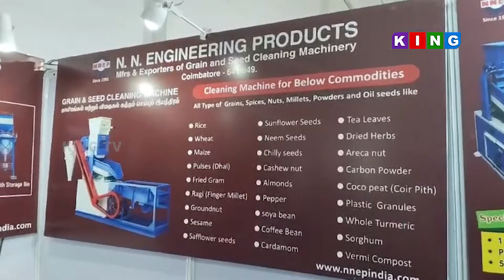தானியங்களில் உள்ள கற்கள் மற்றும் இதர பொருட்களை பிரித்து எடுக்கும் இயந்திரங்கள் பொதுமக்களை வெகுவாக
என்.என் இன்ஜினியரிங் ப்ராடக்ட்ஸ் நிறுவனத்தின் சார்பாக கோவை அக்ரி இன்டெக்ஸ் கண்காட்சியில் தானியங்களில் உள்ள கற்கள் மற்றும் இதர பொருட்களை பிரித்து எடுக்கும் இயந்திரங்கள் பொதுமக்களை வெகுவாக கவர்ந்தது.